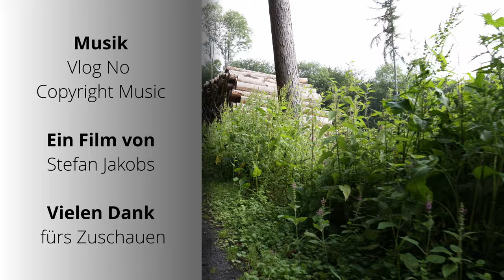Uhu im Steinbruch (mit Jungtieren) & Vögel im Flug - Canon EOS R6 mit RF 100-500 mm [4K50p]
Im ersten Teil des heutigen Wildlife Videos geht es, um das Filmen von Vögel im Flug bzw. Vögel in Bewegung. Der zweite Teil des Videos handelt von einem Uhu und seine Nachkommen. Die Brutplätze von Uhus liegen vor allem in Felswänden und Steilhängen. In diesem Fall befindet sich der Uhu mit seinen Kindern in einem Steinbruch.
Alle Tier-Aufnahmen sind mit der Canon EOS R6 und dem RF 100-500mm sowie teilweise mit dem 2x Telekonverter in 4K 50p aufgenommen worden. Für die Landschaftsaufnahmen im Steinbruch habe ich das RF 24-105 mm f4 auf einem Gimbal benutzt.